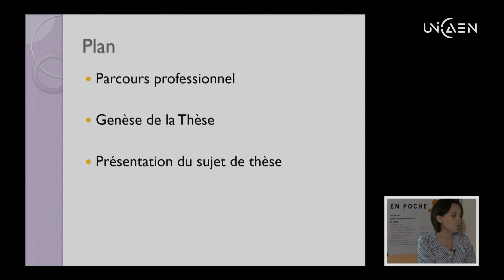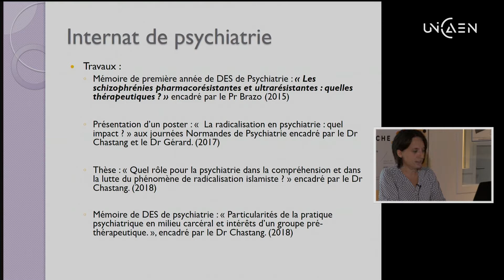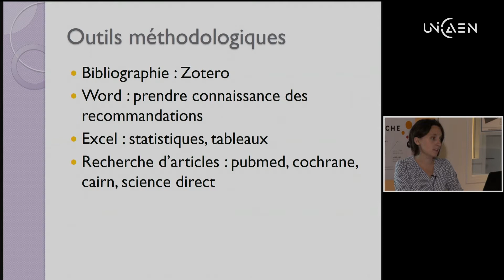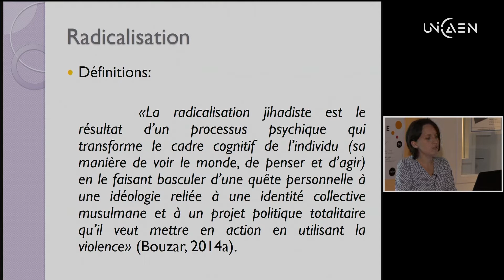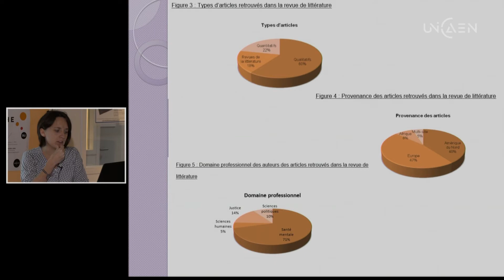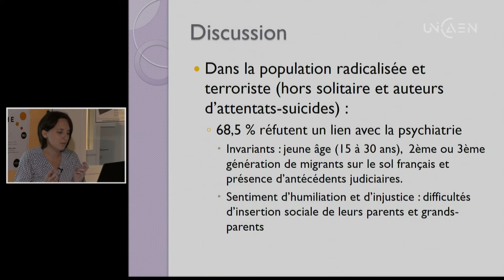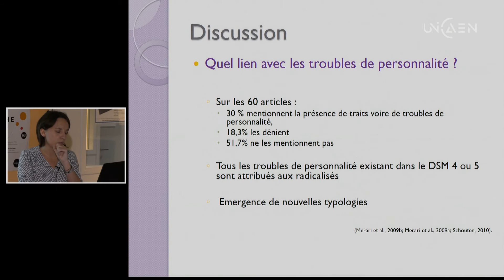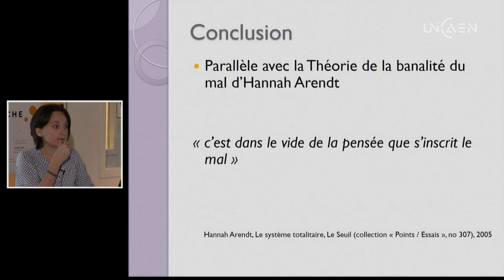13A- La psychiatrie dans la compréhension et la lutte du phénomène de radicalisation islamiste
Le cycle de conférences « Thèse en poche » 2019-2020 organisé à la Bibliothèque universitaire Madeleine-Brès, se poursuit avec la présentation du travail de recherche du docteur Céline Elineau, psychiatre : « Quel rôle pour la psychiatrie dans la compréhension et dans la lutte du phénomène de radicalisation islamiste et du terrorisme ? ».La France est un pays très touché par la radicalisation islamiste et le terrorisme. Le gouvernement, les médias, les acteurs de justice demandent fréquemment aux acteurs de la santé mentale de prendre en charge la population radicalisée. Les travaux de Céline Elineau ont pour but d'établir le lien entre la psychiatrie et la radicalisation afin de définir notre rôle dans la lutte contre ce phénomène.